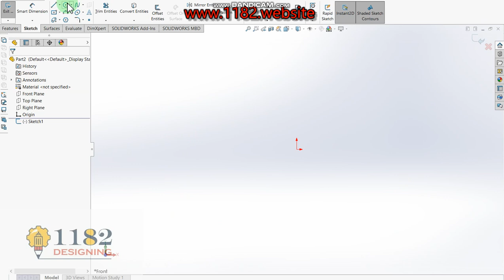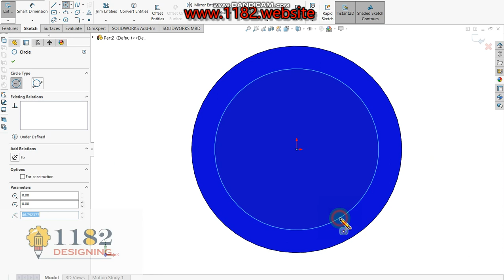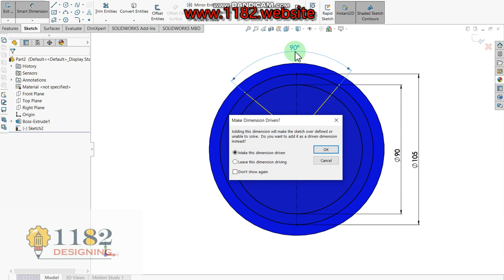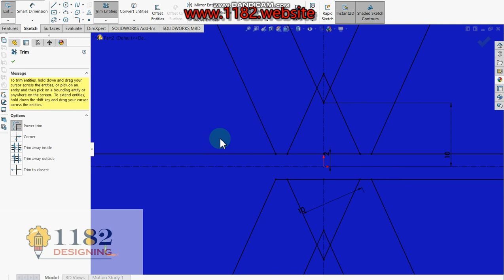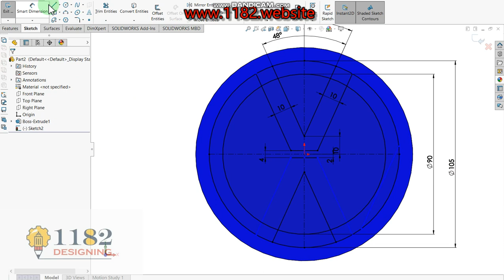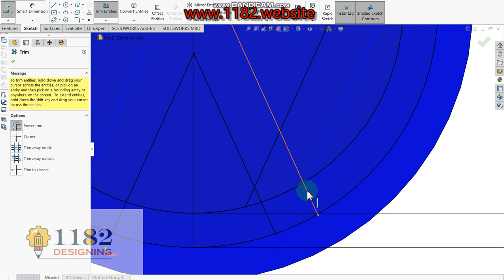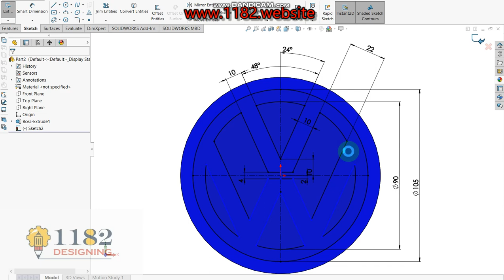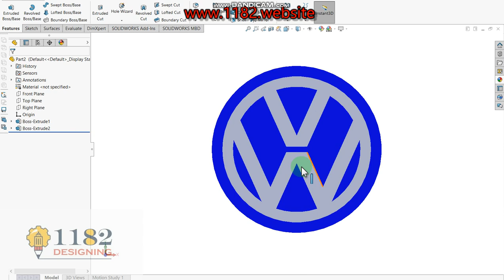How to Design a 3D Volkswagen car logo in Solidworks?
Hello friends, today I will be showing how to make a 3D Volkswagen logo modeling in Solidworks.  This tutorial explains it step by step in detail so it is easy to follow at any level.